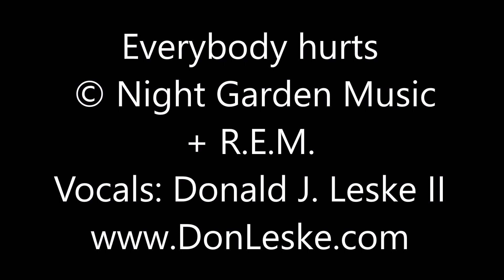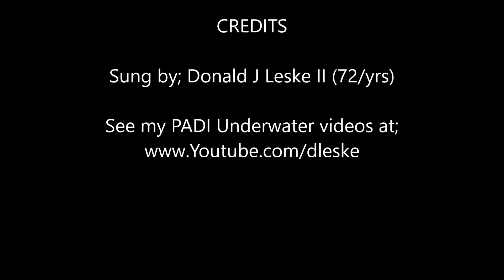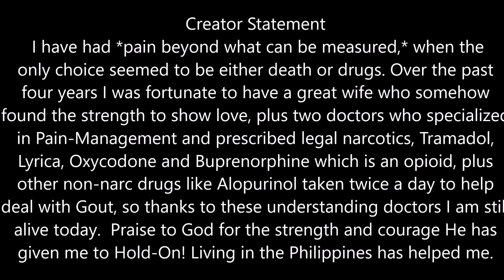Everybody HURTS Sometimes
I have had *pain beyond what can be measured,* when the
only choice seemed to be either death or drugs. Over the past
four years I was fortunate to have a great wife who somehow
found the strength to show love, plus two doctors who specialized
in Pain-Management and prescribed legal narcotics, Tramadol,
Lyrica, Oxycodone and Buprenorphine which is an opioid, plus
other non-narc drugs like Alopurinol taken twice a day to help
deal with Gout, so thanks to these understanding doctors I am still
alive today.  Praise to God for the strength and courage He has
given me to Hold-On! Living in the Philippines has helped me.

 © Night Garden Music  + R.E.M.
Publishing company for songs written by the original line up of R.E.M. (usually credited as "Berry, Buck, Mills, Stipe").
After Bill Berry's departure, the remaining trio's songs were published by Temporary Music (2).
Parent Label:
Universal Tunes

World Travelers Don and Emily Leske have interests that include Christian values, family life, cars, Tesla, investing, everything Filipino, world travel and how to achieve Love, Joy, Peace, Goodness, kindness, mildness and self control in your life.